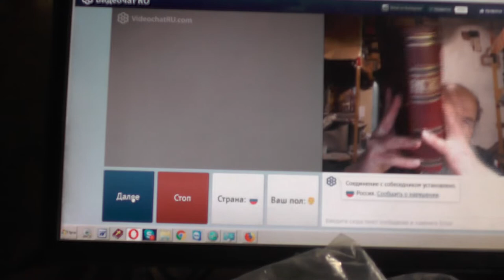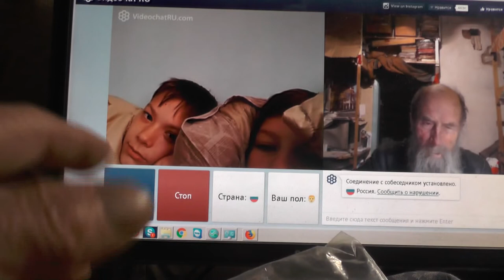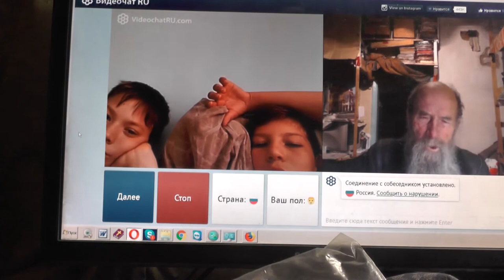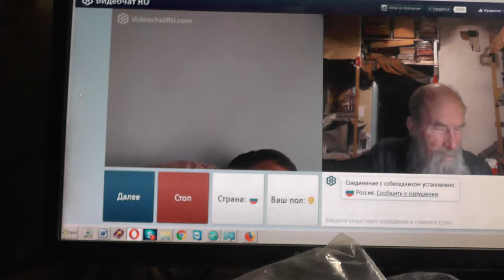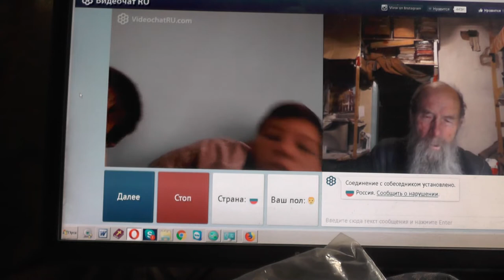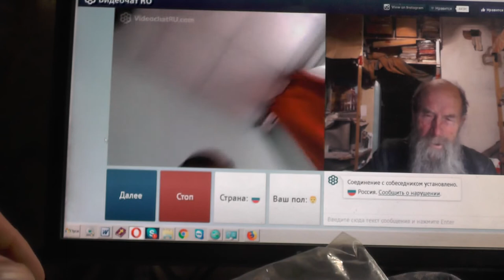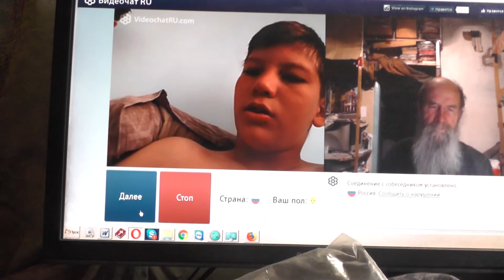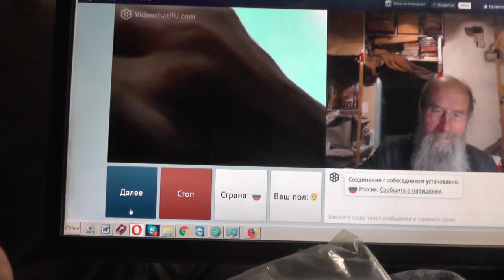№201. Мих. 7:4 Лучший из них, как терн, и …хуже колючей изгороди, Май. 2019